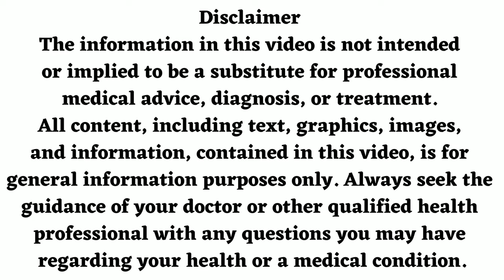Kaylite Cream - Kaylite Cream Uses, Side Effects in Hindi | Kaylite Cream Ke Fayde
Kaylite Cream is a combination of three medicines: Hydroquinone, Mometasone and Tretinoin, which treats melasma (dark spots on skin). Kaylite Cream is a prescription medicine used in the treatment of melasma. Melasma is a common skin problem that causes dark, discolored patches on your skin. It is more commonly seen in females than males. Kaylite Cream helps to lighten these dark patches of the skin usually caused by pregnancy, birth control pills, hormone medicine, or injury to the skin.